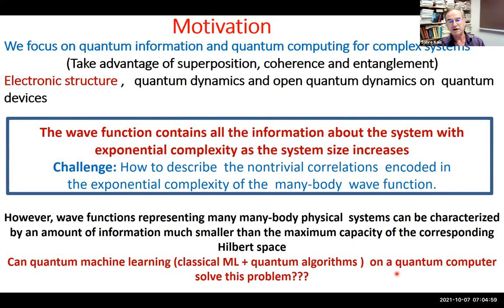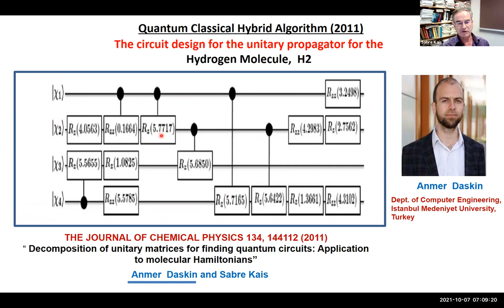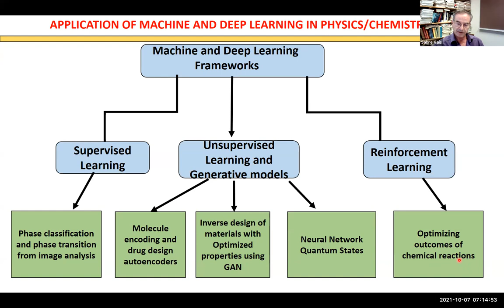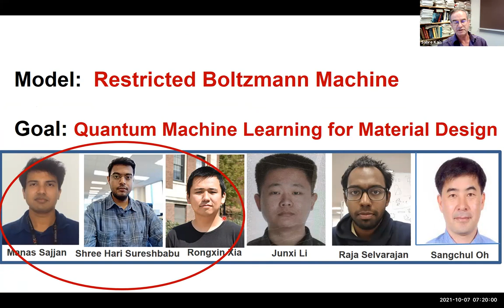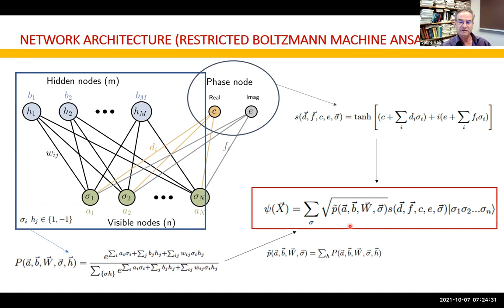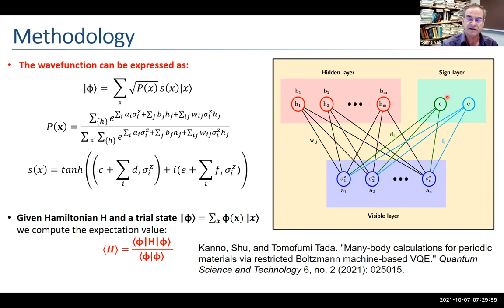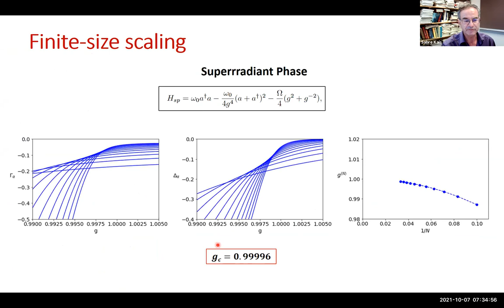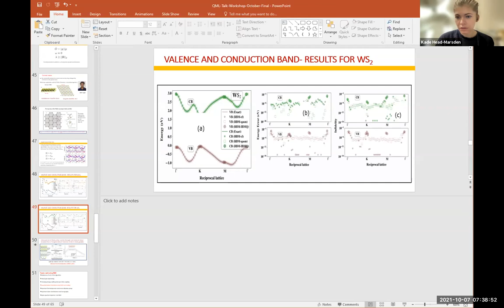SymCorrel2021 | Quantum Machine-Learning for Electronic Structure Calculations (Sabre Kais)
Sabre Kais (Purdue University) - Quantum Machine-Learning for Electronic Structure Calculations

Quantum machine learning algorithms have emerged to be a promising alternative to their classical counterparts as they leverage the power of quantum computers. In this talk, I will present our developed quantum algorithm that can be used to obtain accurate ground and excited states for molecules and two-dimensional materials. Our technique is based on a shallow neural network encoding the desired state of the system with the amplitude computed by sampling the Gibbs- Boltzmann distribution using a quantum circuit with the resource requirements of our algorithm is strictly quadratic. Then, I will show our implementation of the developed algorithm on the actual IBM-Q quantum devices. The results of the quantum simulations for simple molecules and two-dimensional materials such as graphene and transition metal- dichalcogenides are in good agreement with the results procured from conventional electronic

structure calculations. The quantum machine learning approach is general and can be used to calculate band structure different materials.
(1) “Quantum Machine Learning for Electronic Structure Calculations” Xia, Rongxin; Kais, Sabre, Nature Comm. 9, 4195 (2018)
(2) “Quantum Machine-Learning for Eigenstate Filtration in Two-Dimensional Materials”, Suresh- babu, Shree Hari; Sajjan, Sangchul; Kais, Sabre, arXiv:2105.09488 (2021)
(3) “Implementation of Quantum Machine Learning for Electronic Structure Calculations of Periodic Systems on Quantum Computing Devices”, Sureshbabu, Shree Hari; Sajjan, Manas; Oh, Sangchul; Kais, Sabre, J. Chem. Inf. 61, 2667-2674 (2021)

This talk is part of the International Symposium on Correlated Electrons 2021, hosted and supported by MCQST on the MeetAnyway platform.